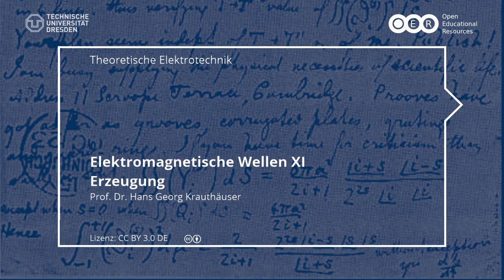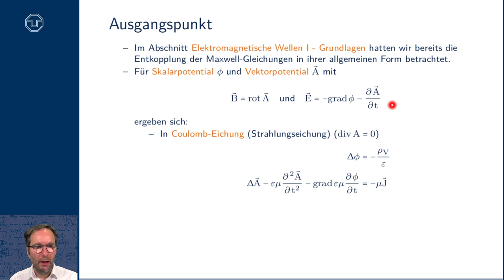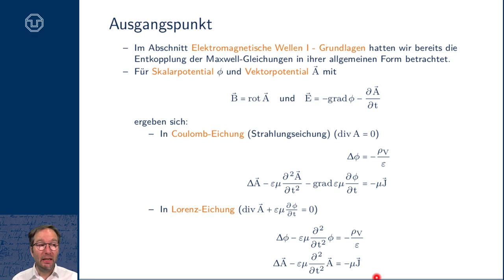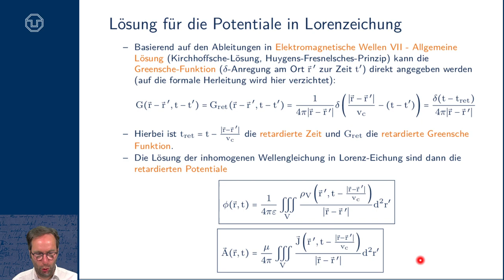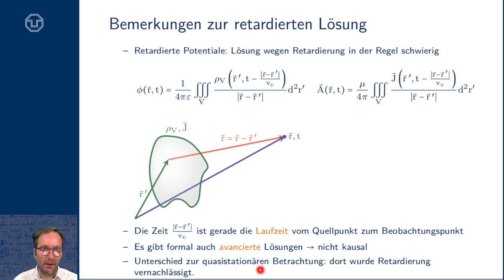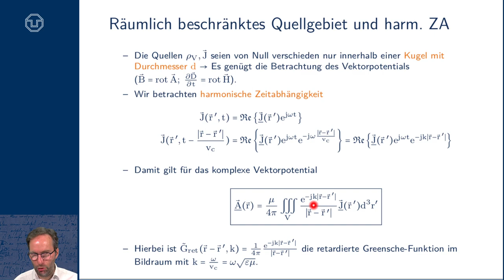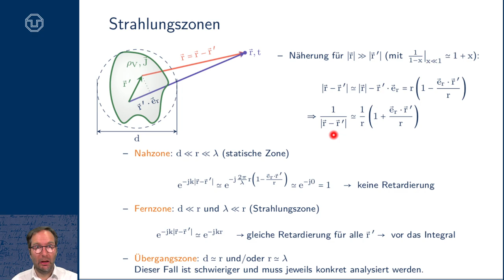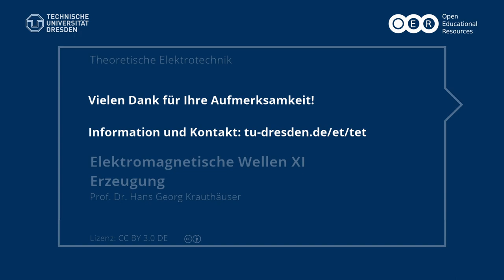TET: Elektromagnetische Wellen XI - Erzeugung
- Skalar- und Vektorpotential
- Entkopplung der Maxwell-Gleichungen
- Inhomogene Wellengleichung
- Coulomb-Eichung (Strahlungseichung), Lorenz-Eichung
- Kirchfoffsche-Lösung und Huygens-Fresnelsches Prinzip
- Retardierung
- retardierte Greensche Funktion
- retardierte Potentiale
- avancierte Lösungen - Kausalität
- harmonische Zeitabhängigkeit
- Nahzone, Fernzone, Übergangszone